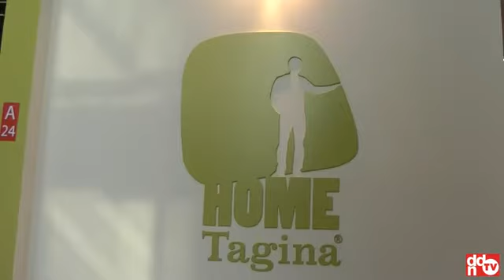Tagina - ddnTV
3 Novembre 2011

ddnTV intervista Roberto Barberini, direttore commerciale di Tagina Ceramiche, in occasione del Cersaie 2011.